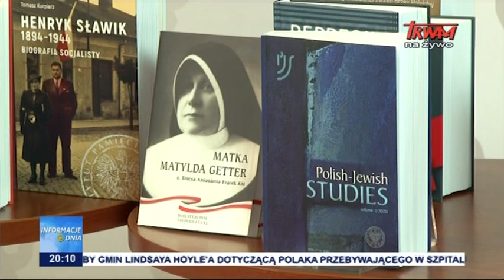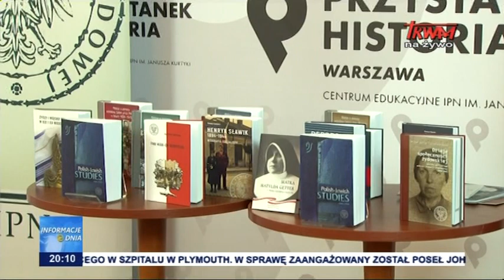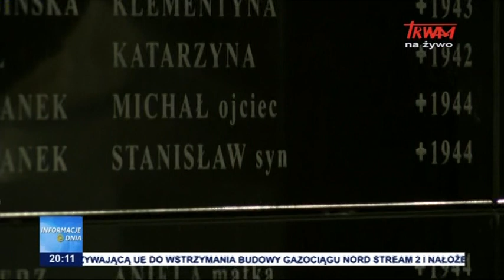Relacje polsko żydowskie